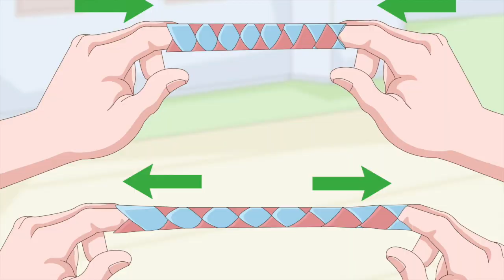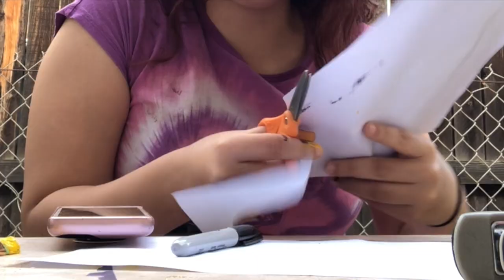Coming out to my parents as THANOS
Hello and I'm sorry for this abomination of a video. yes this video is a joke because I was very bored on halloween. also I know I know... I uploaded on nov. 1st. its a lot to edit, I had an hour and a half of footage to go through. and thanks for dealing with this mess. -Ivanna